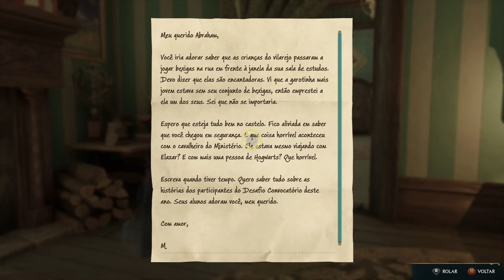Hogwarts Legacy - Parte 10 (Season Finale?)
Voamos um monte, fizemos missões secundárias, resgatamos um elmo, provamos roupas (e ficamos lindas!), encaramos UM MONTE DE PUZZLES e, óbvio, fizemos algumas ilegalidades!

Esse é o último episódio da série, mas se quiserem mais podemos retornar com ela. Basta dizer aí nos comentários!